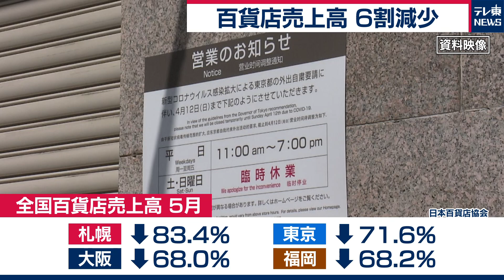５月のスーパー＆百貨店売上高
日本チェーンストア協会によりますと、５月の全国のスーパーの売上高はおよそ１兆833億円でした。
既存店ベースでは去年より1.3％増加し、２ヵ月ぶりに１年前を上回りました。
外出自粛が求められていたことを背景に食料品が14％と大きく伸びたことが貢献しました。
一方、振るわなかったのが百貨店です。
日本百貨店協会によりますと全国の百貨店売上高はおよそ1,515億円で、去年より６割以上の大幅なマイナスとなりました。
１年前を下回るのは８ヵ月連続です。
緊急事態宣言を受けて営業を自粛したことが響き、札幌や東京など大都市での落ち込みが目立ちました。